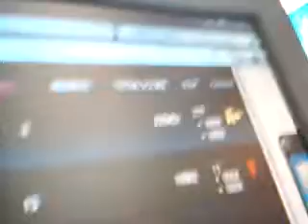[EZ2ON]Energy Flower 5k HD with 2 fingers